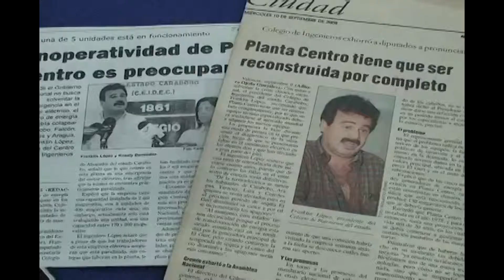70% de la vialidad en la Región Central no recibe mantenimiento de embarradura desde hace 20años